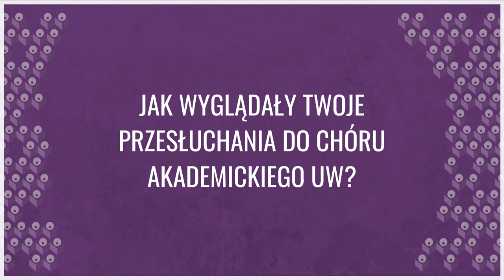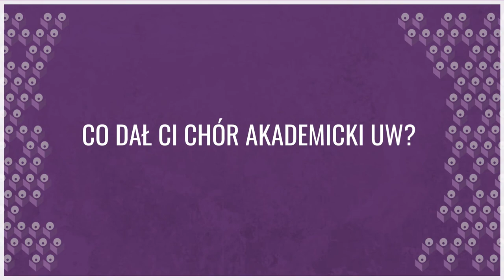Nabór do Chóru Akademickiego UW - FAQ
Jak to jest tworzyć Chór Akademicki UW? 🎼🎶💜

📢 W związku z naborem 2022/23 odpowiadamy na najczęściej zadawane pytania:

00:00-00:22 Wstęp
00:22-01:09 Czy trzeba mieć doświadczenie chóralne?
01:09-02:17 Czy trzeba mieć wykształcenie muzyczne?
02:17-04:18 Jak wyglądają przesłuchania?
04:18-05:52 Jak wspominamy nasze początki w chórze?
05:52-08:21 Co dał nam chór?

Wystąpili:
Nataliia Bilenka
Artur Gancarz
Jakub Gniadzik
Sandra Holc
Adrianna Jarzębowska
Rafał Kułakowski
Jędrzej Kołodziejski
Jędrzej Lepieszko
Anna Pawłowska
Sylwia Spustek-Iżak
Zofia Zarzyka

Montaż i realizacja:
Julia Obrycka
Edyta Wyrodek

Asysta:
Jędrzej Lepieszko